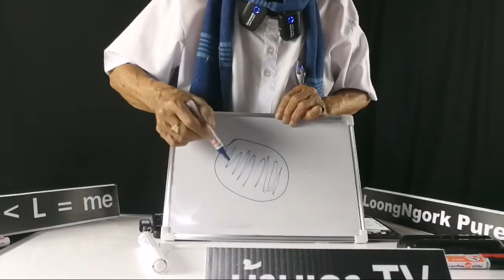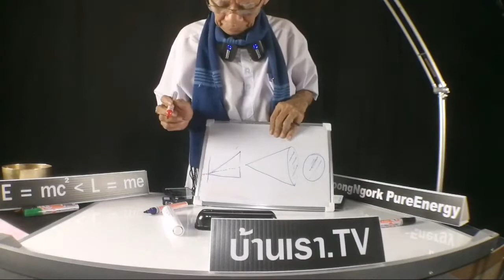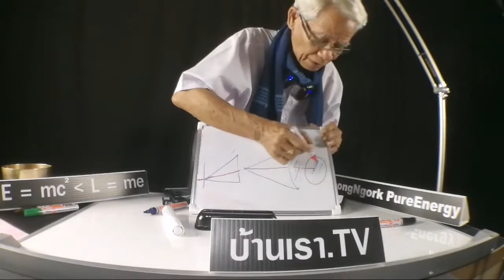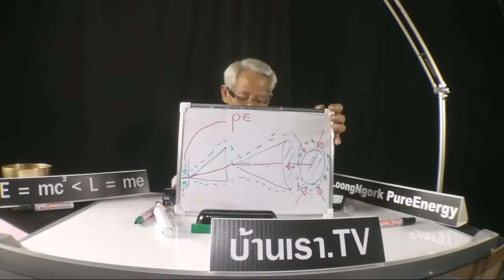จุดจบของหลุมดำ WhoAmI LMEPE Emc2《 Lme ภาษาลุงหงอกกิ๊กก๊อก 18l12l62l24hrs.